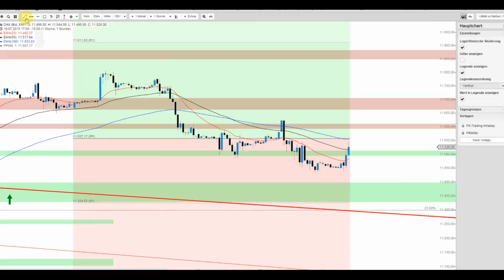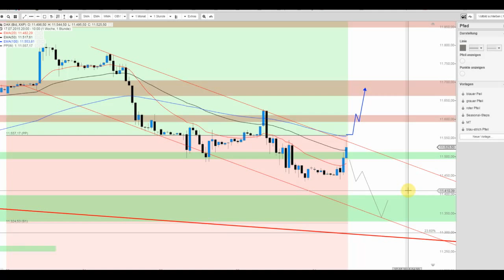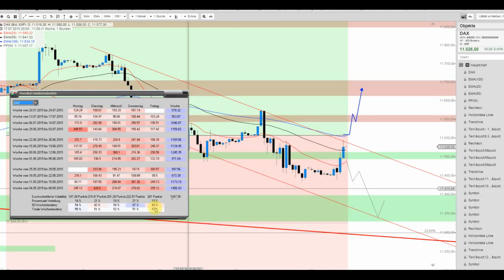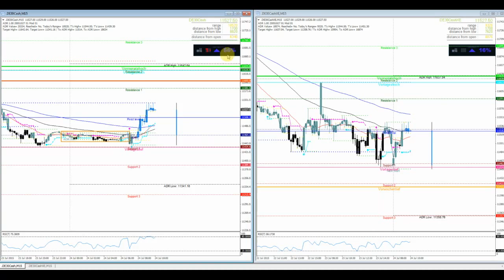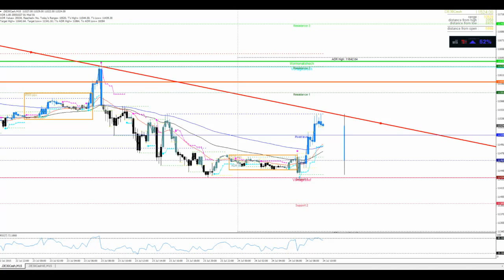Hat der DAX seinen Boden gefunden?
Just touchierte der Index eine kurzfristige Abwärtstrendlinie. Sofern die Bullen punkten wollen, müsste der Ausbruch über 11.550/560 Punkte gelingen. Erst darüber würde sich weiteres Potenzial eröffnen.